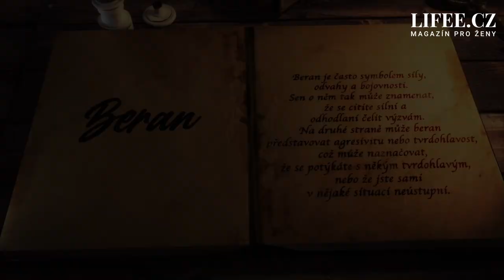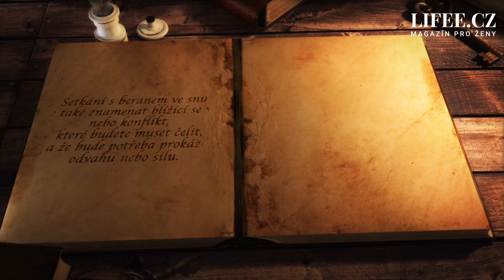O čem se vám zdálo? Vidět ve snu berana může naznačovat výzvu, ale také budoucí konflikt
Provázejí vás v noci živé sny a zajímalo by vás, co znamenají? V našem seriálu Abeceda snů budeme odkrývat význam obrazů, které se vám v noci zjeví. Tentokrát se podíváme na to, co znamená, že vás ve snu navštíví beran.